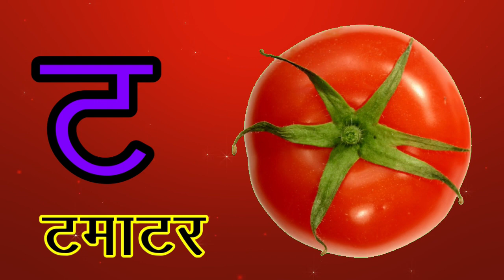अ से अनार, आ से आम, हिंदी वर्णमाला, अ आ इ ई, क ख ग, क से ज्ञ तक , A se Anar, Aa se aam